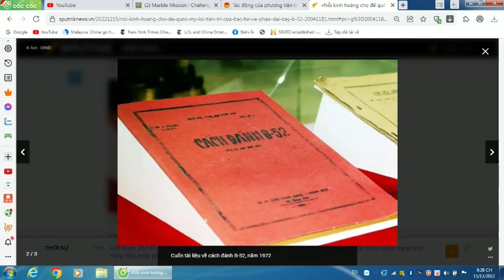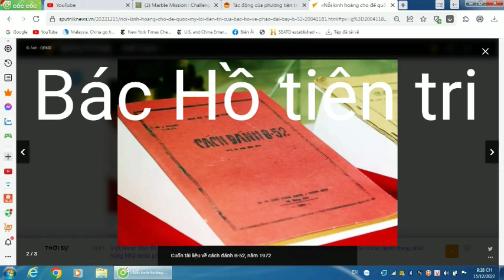Nỗi kinh hoàng cho đế quốc Mỹ. Lời tiên tri của Bác Hồ về pháo đài bay B52.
Đúng như lời tiên tri của Chủ tịch Hồ Chí Minh: “Ở Việt Nam, Mỹ sẽ nhất định thua” dù có tung ra pháo đài bay B52 đi nữa.

Đại tướng Lương Cường, Chủ nhiệm Tổng cục Chính trị QĐND Việt Nam khẳng định, thắng lợi của Chiến dịch phòng không Hà Nội - Hải Phòng tháng 12 năm 1972 trên bầu trời miền Bắc là sự bất ngờ, nỗi kinh hoàng cho đế quốc Mỹ và ngụy quyền Sài Gòn.

Theo Phó Giáo sư  Lý Việt Quang và Tiến sĩ  Phạm Văn Minh, trước những hành động ngày một leo thang của đế quốc Mỹ, cùng những dự cảm rất chính xác của mình, Chủ tịch Hồ Chí Minh đã sớm có tiên đoán, những tính toán, dự liệu chuẩn bị để đối phó với “át chủ bài” của không quân Mỹ.

Nỗi kinh hoàng cho đế quốc Mỹ